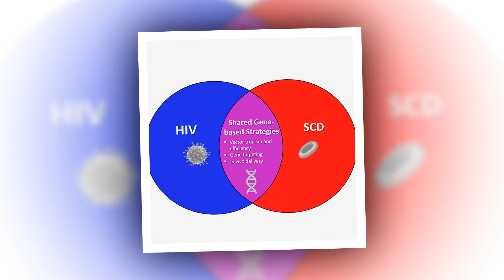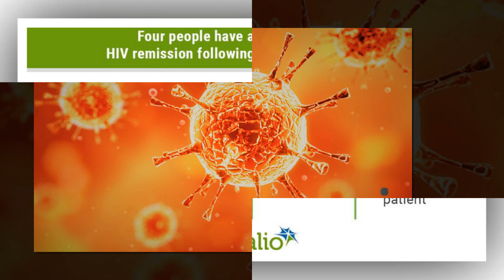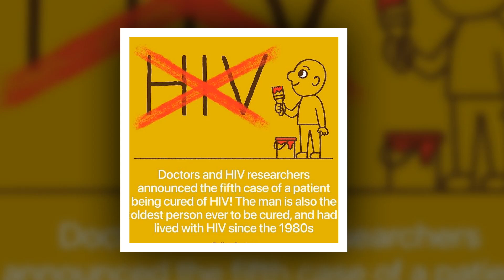The “French Patient” May Be the Latest Person Cured of HIV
A woman who received a stem cell transplant with HIV-resistant donor cells appears to be free of the virus
A new case of a possible HIV cure—a woman in her mid-fifties living in France—was presented by Olivia Zaegel-Faucher, MD, of the Public Hospital of Marseille, and colleagues at the recent HIV Drug Therapy Glasgow conference.